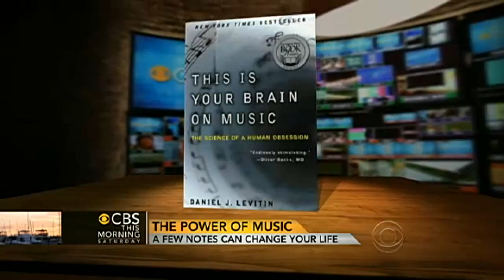Neuroscientist: Music can change your mood, improve your health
There's new evidence that listening to music can have a positive effect on your health. Dr. Daniel Levitin, a neuroscientist from McGill University, and author of "This Is Your Brain On Music," talks to Anthony Mason and Rebecca Jarvis about the power of music.